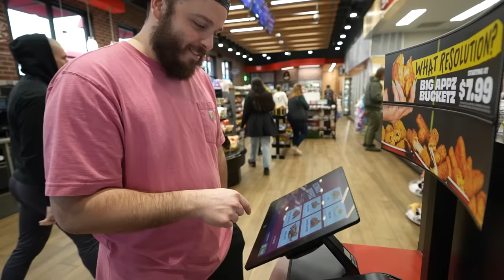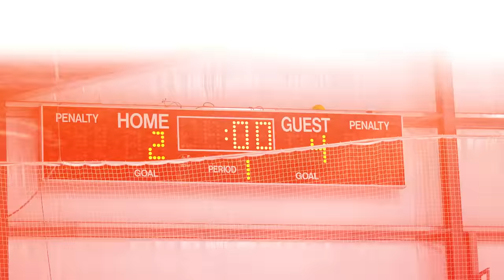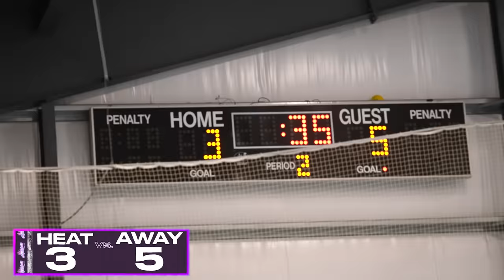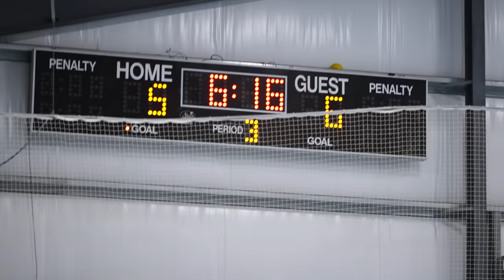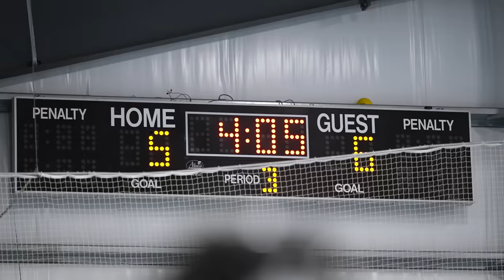OUR TOUGHEST GAME EVER?! *MIC'D UP MIHA #10*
The Columbus Heat look to keep our undefeated record alive in our TOUGHEST GAME EVER.

EQUIPMENT I USE:
Game Capture➝